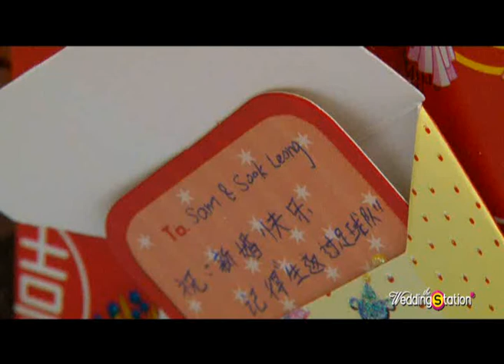wedding station - the moment with Lee Jiuan & Fook Leong.wmv